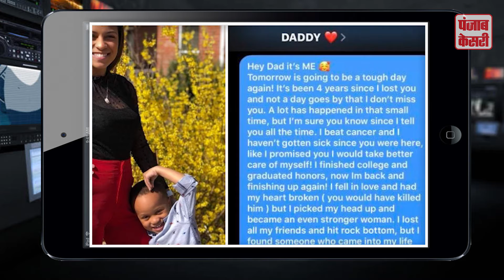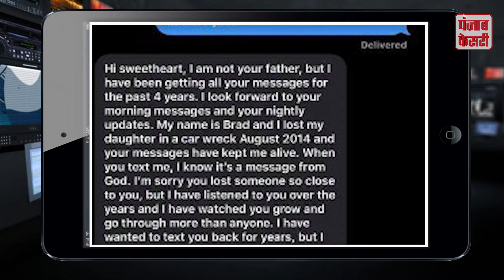Khabre Alag Thalag - सोशल मीडिया पर कुत्ते का बाइक चलाते वीडियो हुआ वायरल, लोगों ने दिए ऐसे रिएक्शन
साेशल मीडिया पर इन दिनों एक कुत्ते का वीडियो जमकर वायरल हो रहा है। इस वीडियो में एक कुत्ता सड़क पर बाइक चलाता हुआ दिखाई दे रहा है। कुत्ते का यह वीडियो वहां पर मौजूद किसी शख्स ने बनाकर सोशल मीडिया पर शेयर कर दिया। इंटरनेट पर वीडियो आते ही आग की तरह फैल गया। हर कोई कुत्‍ते को वीडियो में बाइक चलाते देखकर हैरान है। बता दें कि यह वीडियो ब्राजील का है।